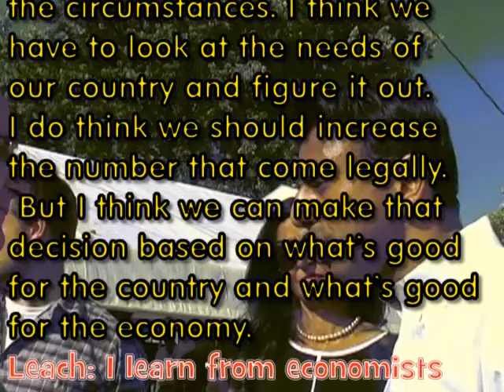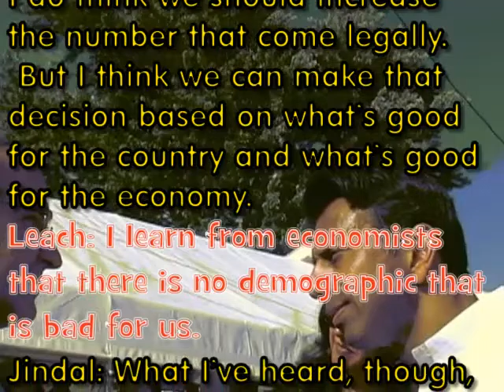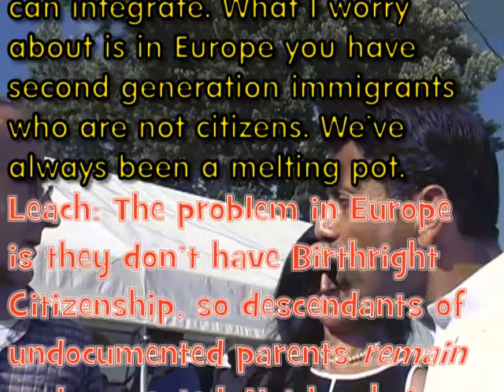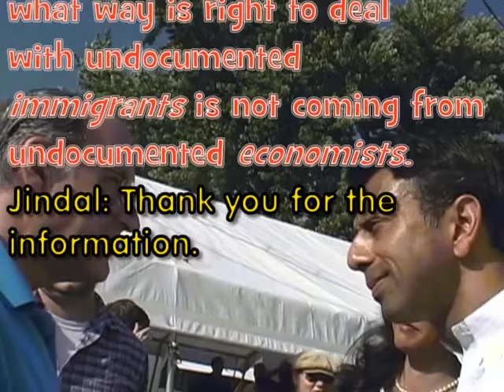Governor Jindal interviewed by Dave Leach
Governor Jindal responds to my information about national immigration debate - premised largely on claims about the economic impact of immigration - being dominated by Undocumented Economists. For transcript and further dialog with Jindal,